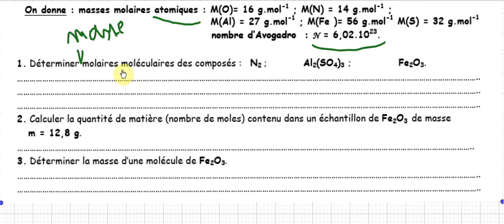masse molaire nombre de mole volume molaire + des exercices groupe 1er année secondaire chimie